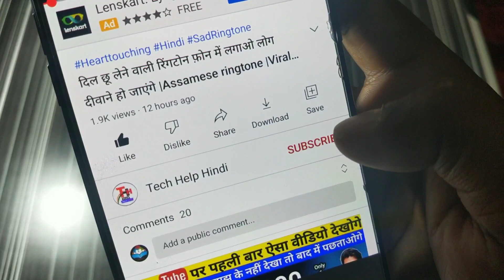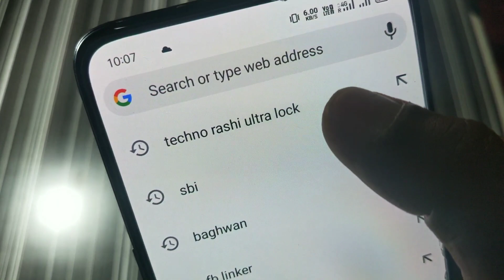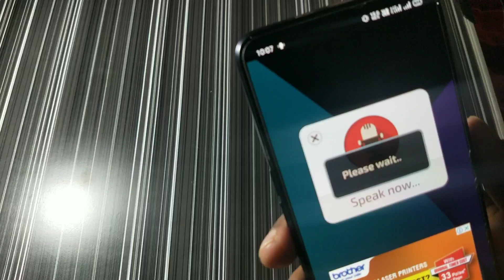फ़ोन में पॉवर बटन है तो ये सिख लो सब देखकर चौक जाएंगे ,Mobile Power Button Khufiya Trick 2020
1.Power button secret
2.power button trick
3.Android Secret Trick
4.power buttone khufia seting
5.power off button tricks
6.secret button tricks